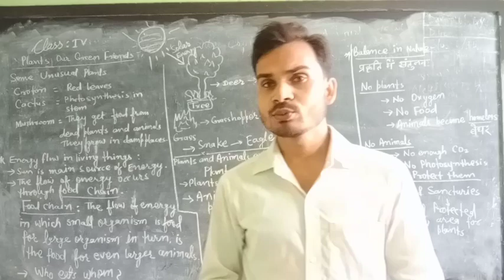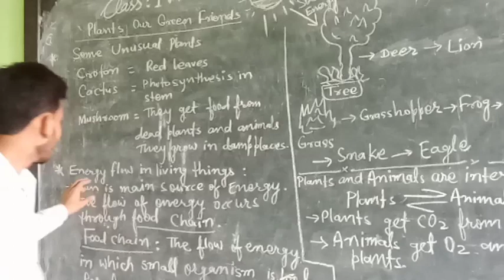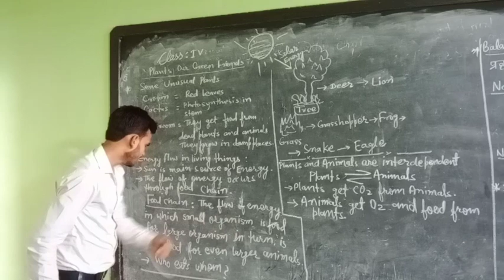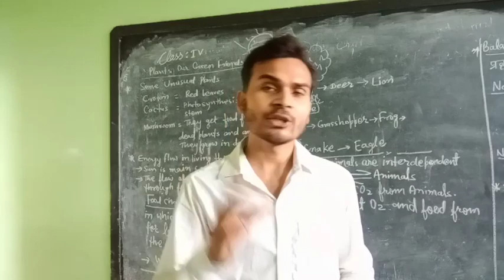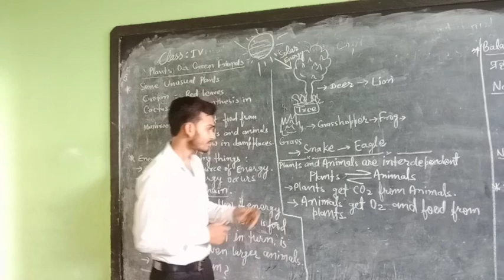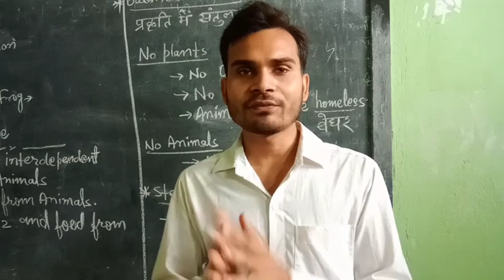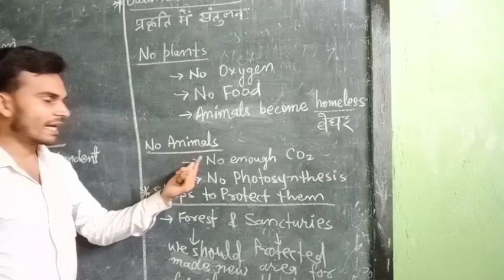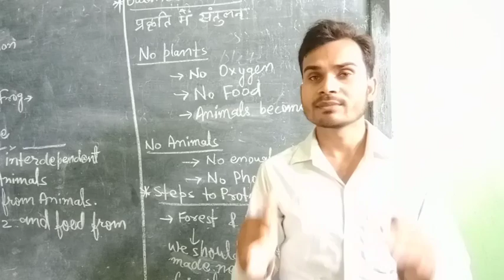Food chain and balance in nature